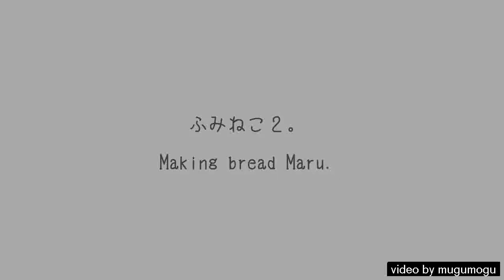Just AMAZING Roundworms In Cats !?!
Multivet Ssscat Cat Training Aid

Part of the Contents in this Course:
Cat Training Pads,Cat Litter Training Tips,Cat Toilet Training Products,Multivet Ssscat Cat Training Aid,Remote Cat Training Collar,Cat Training Advice,Big Cat Training Schools,Best Cat Toilet Training System